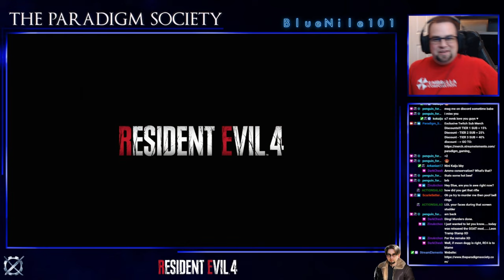Resident Evil 4 Remake - Blue's Attaché Case Problems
We finally have our hands on Resident Evil 4 Remake!! Blue has a lot of fun trying to figure out what's the same, what's new, and what kinds of things did they improve on over the original. He has concerns about the attaché case though...